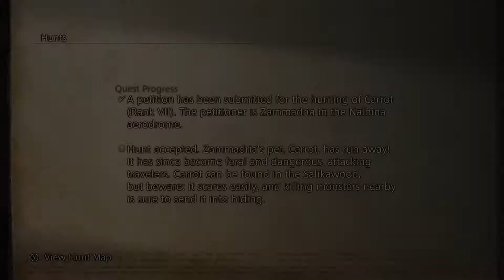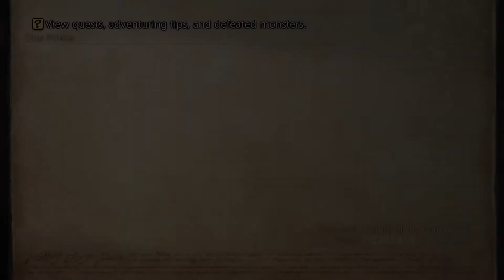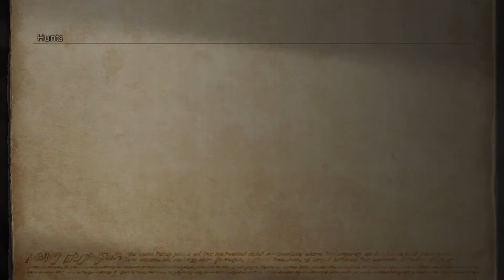Final Fantasy XII: The Zodiac Age | Episode 33 - Joey Marshall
This time around i'm playing FFXII! Last time out we managed to find and defeat Ixion but the shadowseer still eludes us! Where is it?